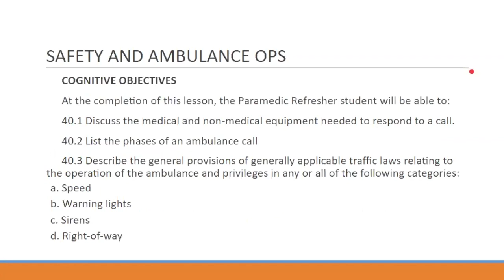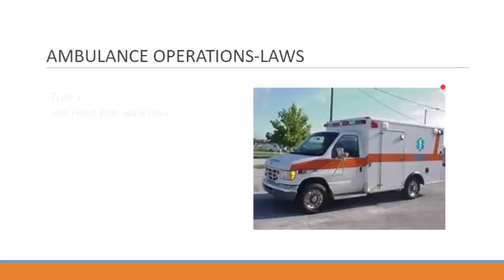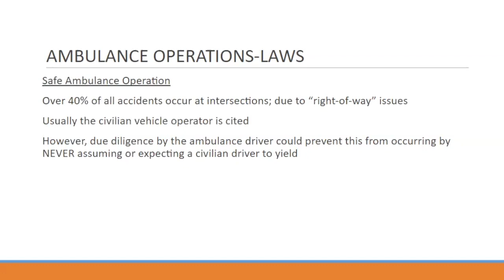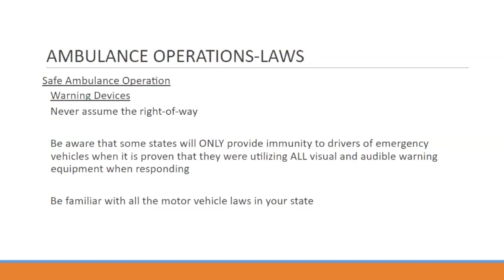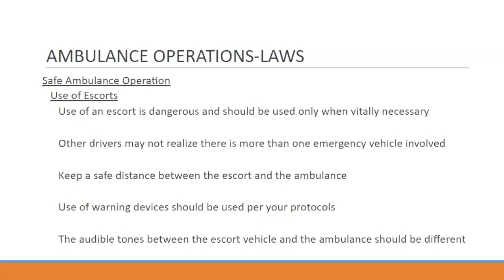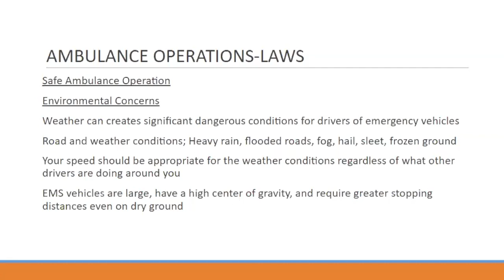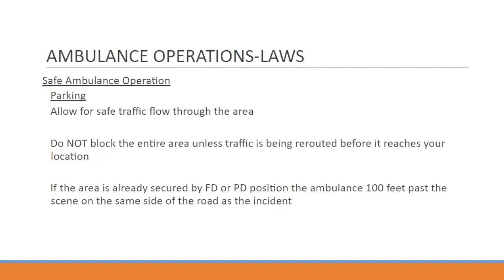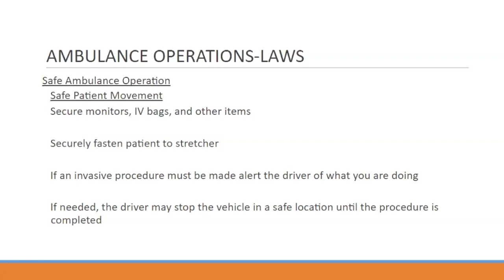Ambulance Operations for ALS Providers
Ambulance Operations for ALS Providers Lecture. Instructor Carl Schwab, Paramedic. NCCP Compliant F5 Online NREMT Refreshers available and NCCP Compliant Online Paramedic NREMT Refreshers available